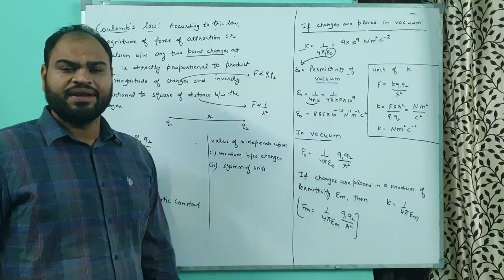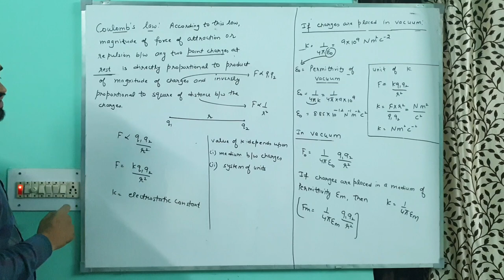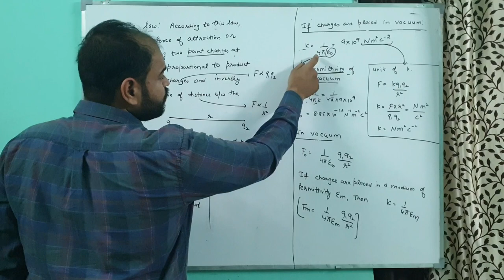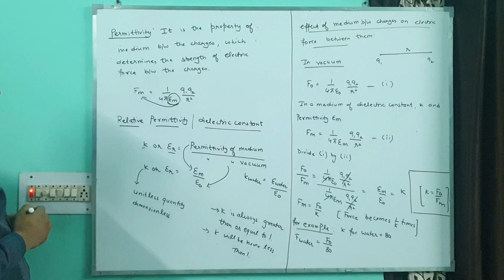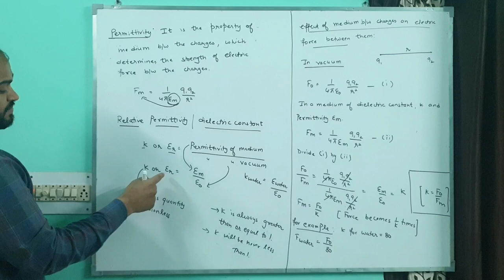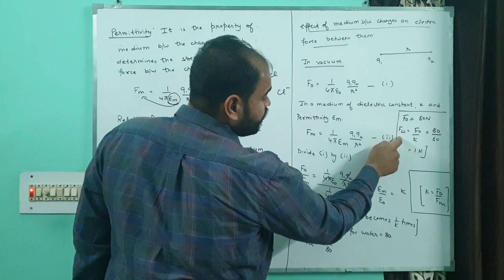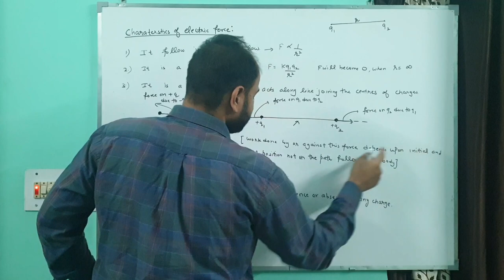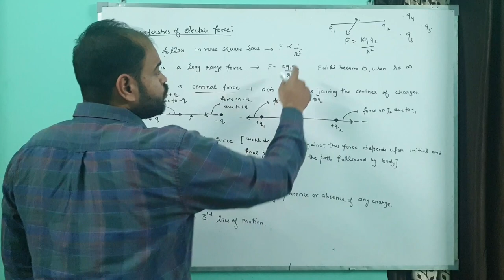1.5|Coulomb's Law|Electric charges and fields|Electrostatics|Class 12th Physics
Coulomb's Law electrostatics class 12
Hey students!
Today I have discussed about the Coulomb's law and properties of electrostatic force.
Chapter-1||Class 12th||Electric charges and fields||Physics
Variation of Electric Field|Electric charges and fields|Class 12th Physics